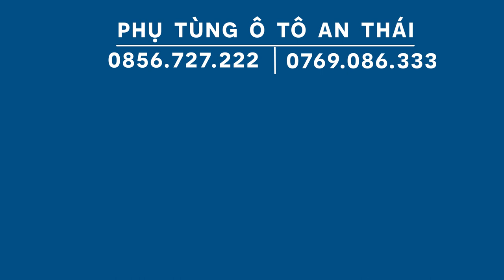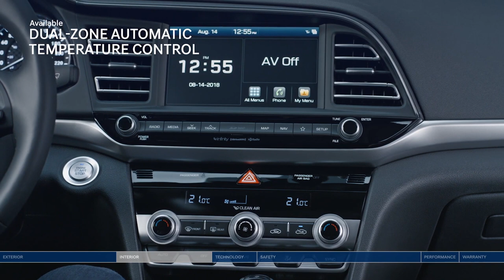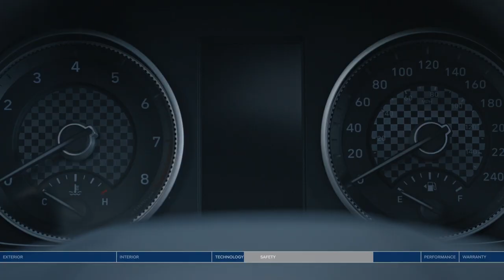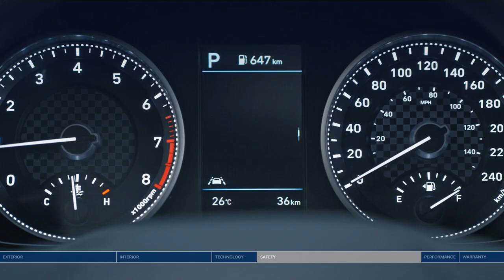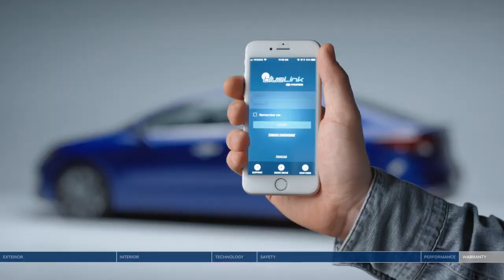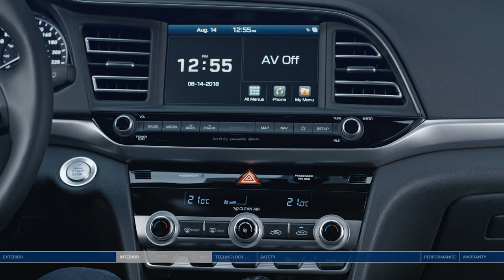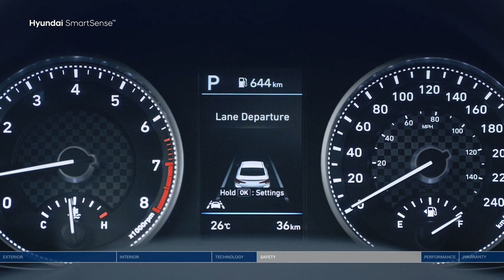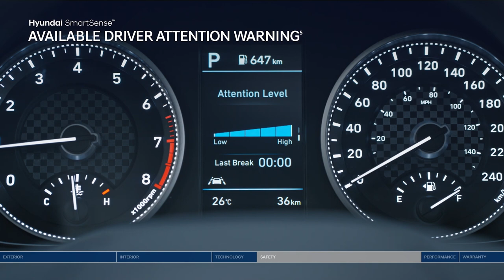Hyundai elantra 2020 mẫu mới 580 triệu đồng liệu có nên mua ???